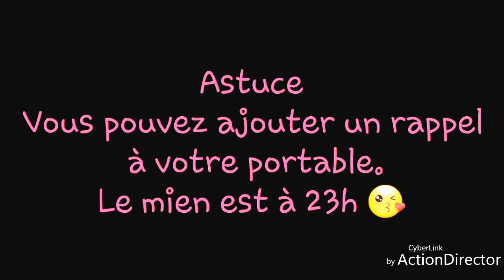Flylady Jour 17 avec Mam Scarlett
Se coucher à une heure raisonnable